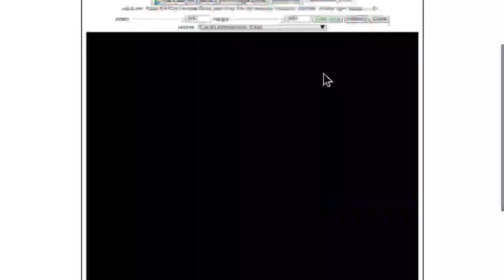Submachine 3 BAMITA HD WR (Sub 15 seconds)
There is now war within Submachine 3 Web and HD. A battle for contention rages on, which consists of me, Faustas, and Plankboii.

Who will come out with total dominance? Find out soon in a submachine near you. Lol